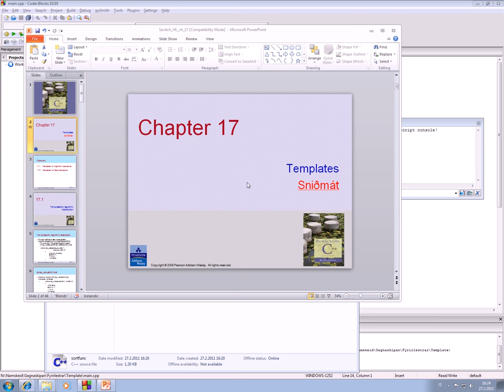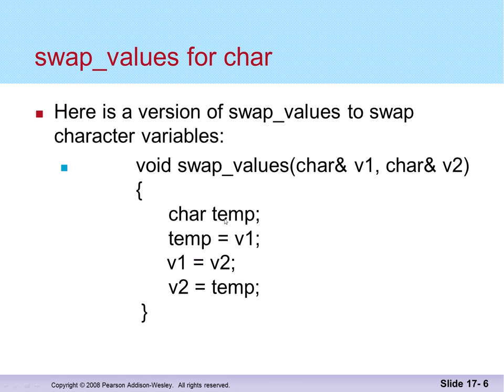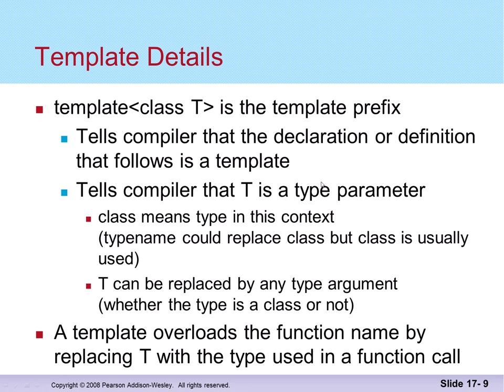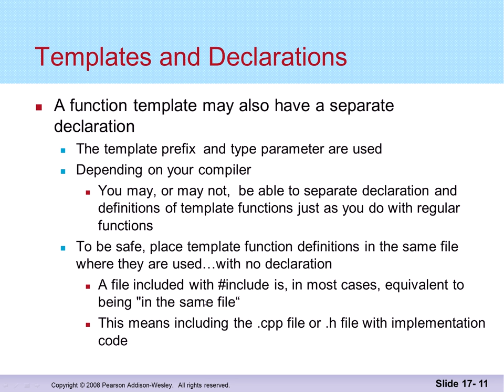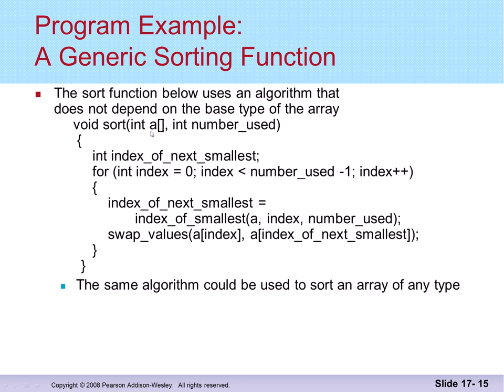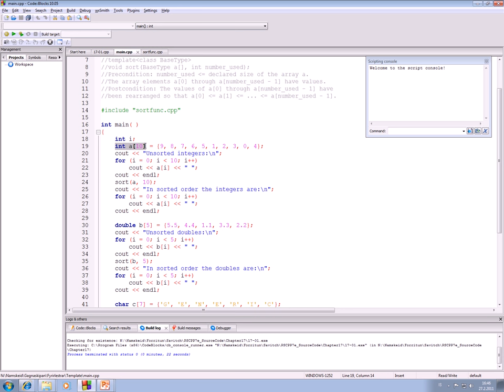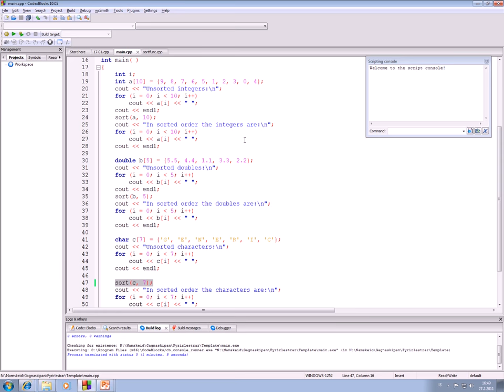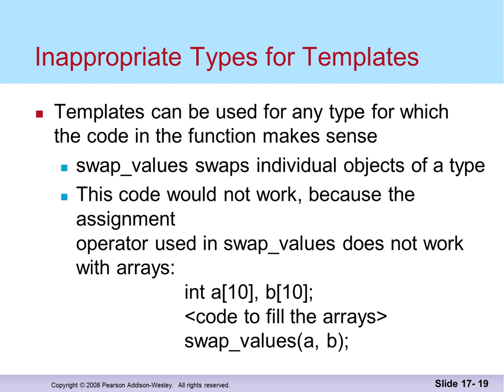Gagnaskipan 2016: Sniðmát (e. templates)